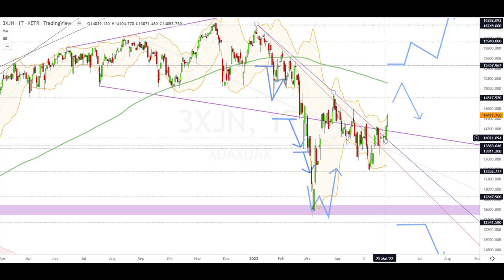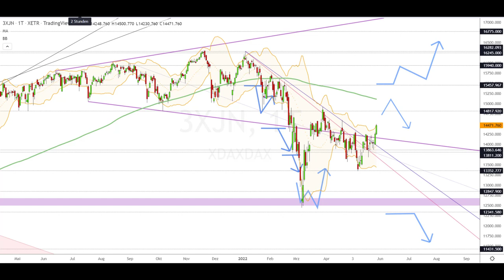Dax Analyse 30.05.2022